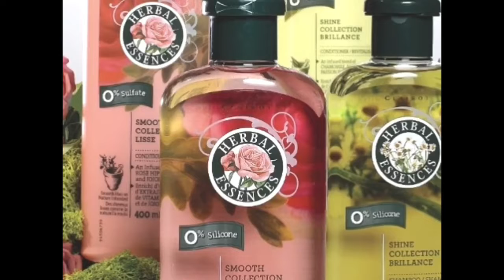Clariol Herbal Essences & Mattel Barbie Girls Salon Surprise Toys Commercials 2002